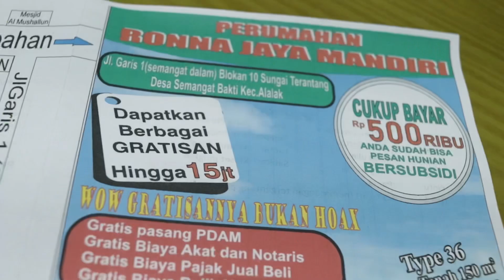TEMPAT RUMAH MURAH AKSES MUDAH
Bagi kalian yg ingin cari rumah dgn dp murah, dan proses mudah, Silahkan hubungi ke sini